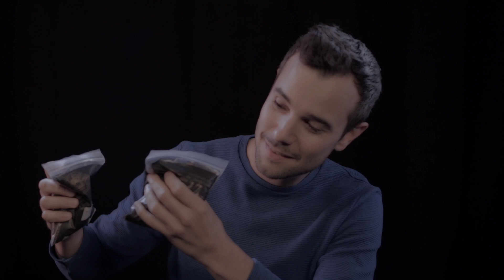ASMR FRANÇAIS : RÉSISTERAS-TU aux CRINKLES ? 😴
J'avais tourné cette vidéo début novembre. La qualité de l'image n'était pas vraiment comme je l'espérais mais je me suis dit que cela pouvait toujours te plaire car elle regorge de "crinkles" ! Voici donc une petite vidéo de pure détente si tu aimes les crépitements : ces doux sons qui nous rappellent le feu d'une cheminée ou d'un feu de camp. J'utilise plusieurs sachets de thé offerts par mon abonné Alexandre (merci à toi 🍀) et d'autres ramenés de New-York. 🌞 💙Enjoy !✨🙏🏻🙇🏻‍♂️

Si tu souhaites me soutenir, je suis sur Tipeee. N'hésite pas à me rejoindre, à devenir acteur de cette chaîne et à contribuer à son amélioration :

Si tu souhaites m’aider à obtenir plus de matériel pour améliorer mes vidéos, tu peux faire un don si tu le souhaites.